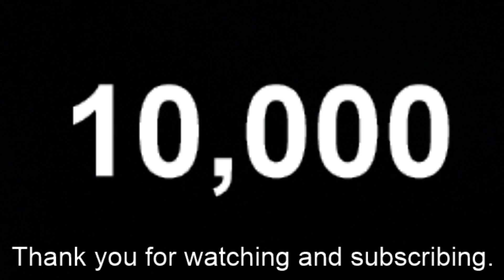10,000 WOW did that happen?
I can not believe we got here, much love to all of you for making that happen.